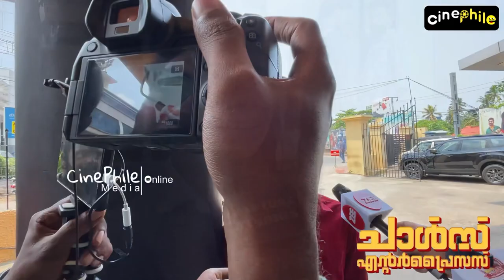Charles Enterprises Malayalam Movie Review | CharlesEnterprises Malayalam Movie Public Response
Charles Enterprises Malayalam Movie Review | Charles
Enterprises Malayalam Movie Public Response charlesenterprises malayalam movie review publicreview publicresponse theaterreview